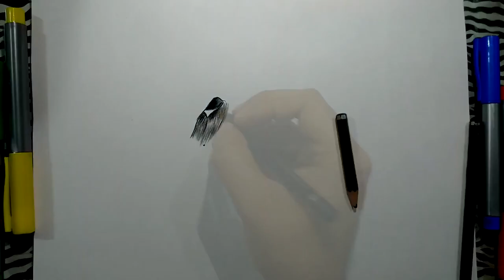comment dessiner un chien saint bernard